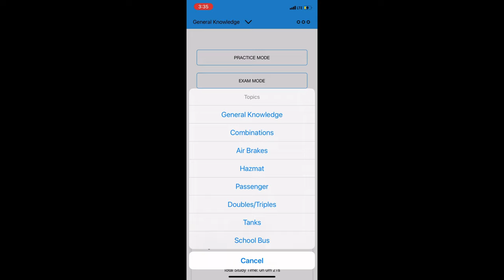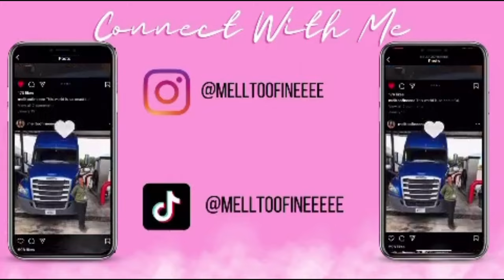Things to do BEFORE CDL school !!!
Hey everyone!!! Welcome & Thankyou for watching our video this is the first video to go up on YouTube so we hope that you enjoy our content and we will be making more videos in the future ! please comment below your thoughts and any questions that you would like to be answered we will be making a Q&A for the next video ! if you came from TikTok THANKYOU for supporting
promotional opportunities or collabs will be through my email link in TikTok bio